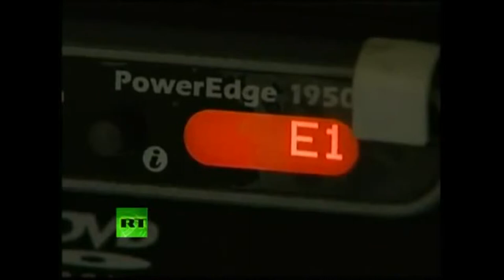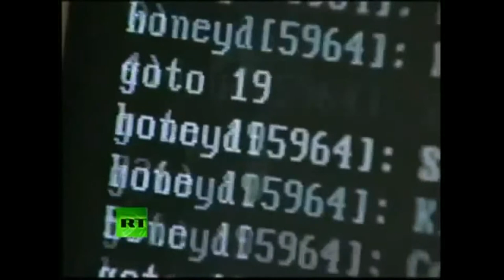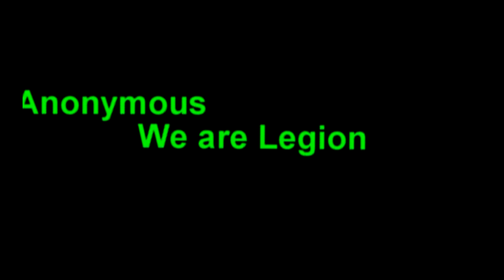NSA Whistleblower: Everyone in US under virtual surveillance, all info stored, no matter the post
RT talks to William Binney, whistleblower and former NSA crypto-mathematician who served in the agency for decades. Virtual privacy in US, Petraeus affair and whistleblowers' odds in fight against the authorities are among key topics of this exclusive interview - READ SCRIPT

RT (Russia Today) is a global news network broadcasting from Moscow and Washington studios. RT is the first news channel to break the 500 million YouTube views benchmark.